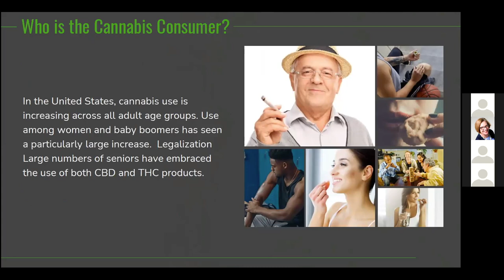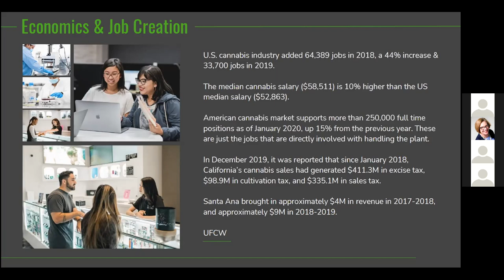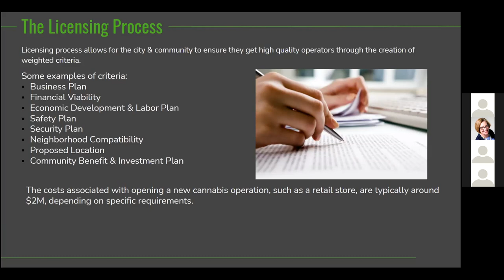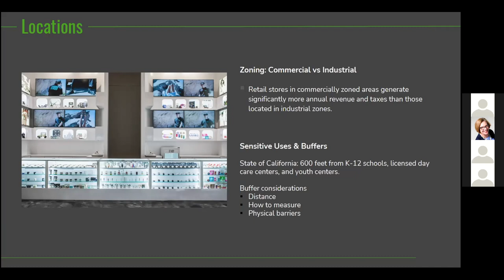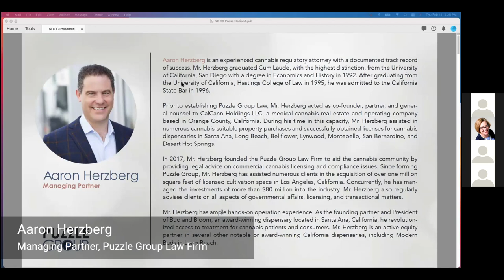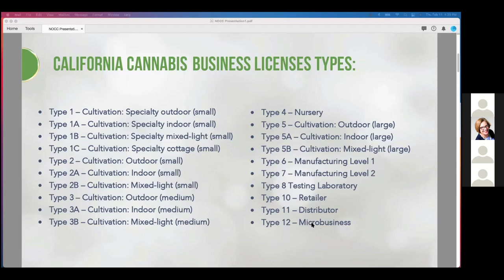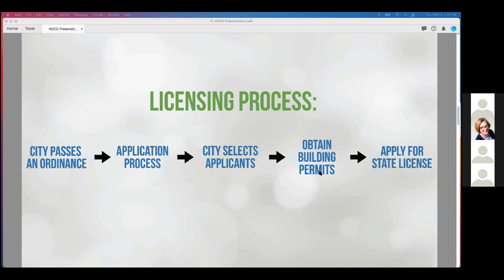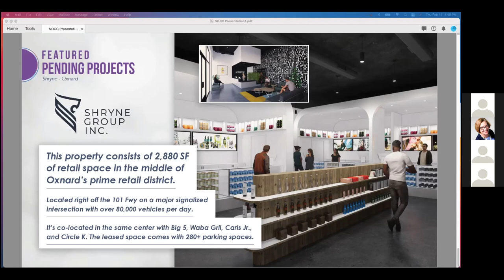Cannabis: Challenges & Opportunities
Hear from an expert panel on the current challenges and opportunities in the cannabis market.

Presenters include:
Aaron Herzberg, Managing Partner, Puzzle Group Law Firm
Chad Wanke, Mayor Pro Tem, City of Placentia
Principal, Orbis Capital Consultants

About Aaron Herzberg:
Aaron Herzberg is an experienced cannabis regulatory attorney with a documented track record of success. Mr. Herzberg graduated Cum Laude, with the highest distinction, from the University of California, San Diego with a degree in Economics and History in 1992. After graduating from the University of California, Hastings College of Law in 1995, he was admitted to the California State Bar in 1996.

Prior to establishing Puzzle Group Law, Mr. Herzberg acted as co-founder, partner, and gener­al counsel to CalCann Holdings LLC, a medical cannabis real estate and operating company based in Orange County, California. During his time in this capacity, Mr. Herzberg assisted in numerous cannabis-suitable property purchases and successfully obtained licenses for cannabis dispensaries in Santa Ana, Long Beach, Bellflower, Lynwood, Montebello, San Bernardino, and Desert Hot Springs.

In 2017, Mr. Herzberg founded the Puzzle Group Law Firm to aid the cannabis community by providing legal advice on commercial cannabis licensing and compliance issues. Since forming Puzzle Group, Mr. Herzberg has assisted numerous clients in the acquisition of over one million square feet of licensed cultivation space in Los Angeles, California. Concurrently, he has man­aged the investments of more than $80 million into the industry. Mr. Herzberg also regularly advises clients on all aspects of governmental affairs, licensing, and transactional matters.

Mr. Herzberg has ample hands-on operation experience. As the founding partner and President of Bud and Bloom, an award-winning dispensary located in Santa Ana, California, he revolution­ized access to treatment for cannabis patients and consumers. Mr. Herzberg is an active equity partner in several other notable or award-winning California dispensaries, including Modern Buds in Long Beach.

About Chad Wanke:
Mayor Pro Tempore Chad Wanke was born in Anaheim and has lived his entire life in North Orange County. He currently lives in Placentia, with his wife Leonie and their four young children. He graduated from Cal State Fullerton with a Bachelor of Arts in Geography and a Minor in Anthropology.
Chad has extensive experience in both the private and public sectors with an emphasis on land use, business administration and government affairs. As the Chairman and President of Orbis Capital Chad directs all company activities. He personally manages key business transactions and portfolios for Orbis clients. On behalf of the corporation, he holds California real estate Broker and Corporate Officer licenses. Chad is a Partner at Third Encore Studios in North Hollywood and manages all of the company's Orange County activities. Third Encore is the largest rehearsal studio company in the United States and is the entertainment industry leader.
In 2008 Chad was elected as the Placentia City Treasurer and served in that position until he was elected to the City Council in 2010. He was reelected to the City Council in 2014, receiving the highest number of votes that year. His fellow Council Members elected him Mayor in both 2014 and 2017. Chad is an active Orange County community leader representing the Orange County Fourth District as a member and past Chairman of the Orange County Waste Management Commission, member of the Orange County Sanitation District Board of Directors and Chairman of the Administration Committee for the Sanitation District, he is also a Federal Emergency Management Agency trained CERT (Community Emergency Response Team) member
In January 2015 the Mayors of the Orange County cities elected him as the Chairman of the Orange County City Selection Committee and Chad has served as an official voting Delegate for the California Republican Party.